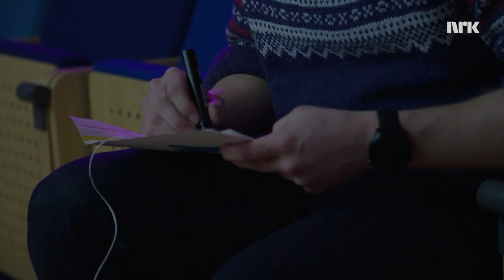Hvem er best på FILMEKSPLOSJON? 🔥 Med Mikkel Silset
Én eksplosjon hver. Én filmscene. Ett forsøk.
Vi har sendt ut 4ETG for å se hvem som kan lage den beste filmscenen rundt en eksplosjon. Hvor lett er det egentlig å lage en god scene når alt sprenger?

Med: Martha Leivestad, Annika Momrak, Karsten Blomvik, Magan Gallery, Mikkel Silset
Foto: Jonas Lien Svarstad, Zack Ruben Nyland Jacobsen, Audun Nydegger Wermundsen
Klipp: Audun Nydegger Wermundsen

4ETG er et humorkollektiv som lager akkurat det de vil. Programlederne Martha Leivestad, Annika Momrak, Karsten Blomvik og Magan Gallery serverer to rykende ferske videoer i uka om alt og ingenting, sammen med noen av landets største youtubere, komikere, humorister eller bare folk som gjør seg bra på kamera.